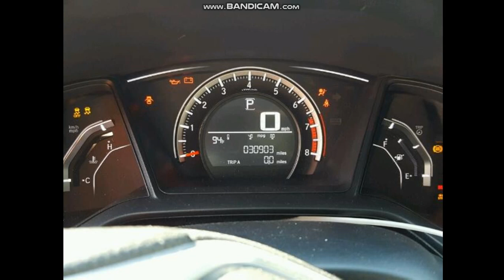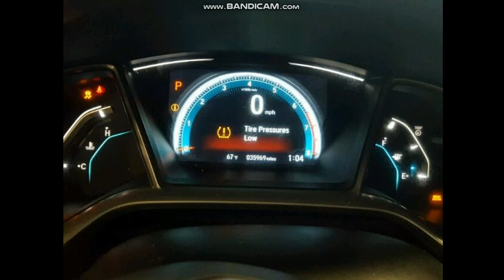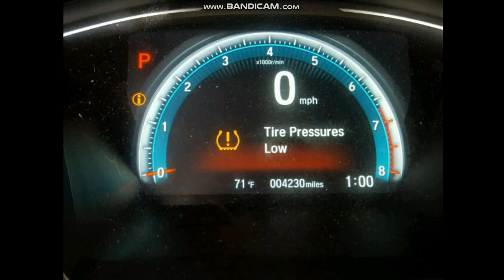Honda Civic accidents 2017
In this video some of the accidents of Honda Civic 2016/17 are shown using photos. I don't have much info about where these happens but mostly in the United States of America. Thanks.